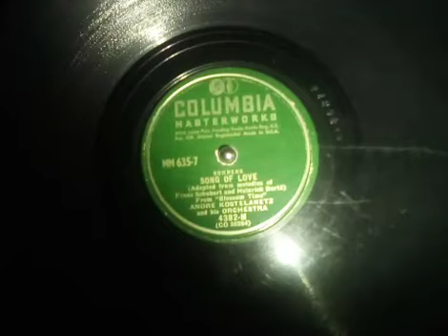Song Of Love by Andre Kostelanetz and his Orchestra (1946)